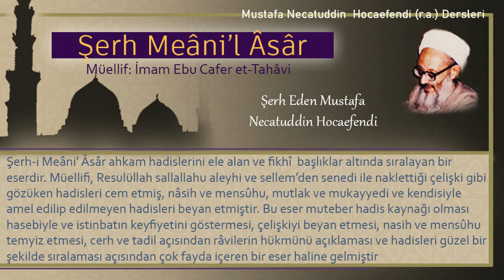184 | Bir defada üç kere boşama ve Sahabenin bu husustaki sözleri | Mustafa Necatuddin